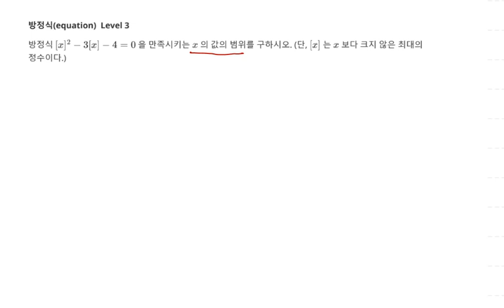고등수학 방정식 가우스함수 범위 317 Level 3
1. 가우스함수 범위
2. 방정식(Math equation) 문제 317 Level 3